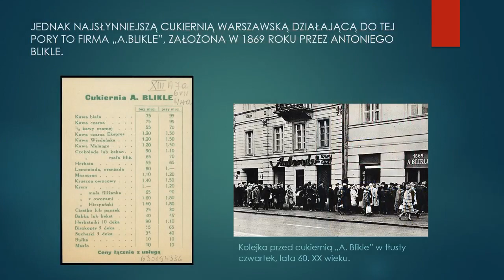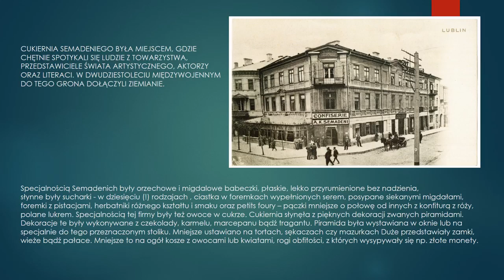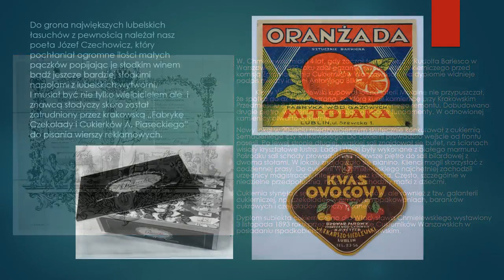Muzeum Historii Miasta Lublina: W kawiarnianym ogródku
Przeczytajcie krótką historię cukiernictwa i najsłynniejszych przedwojennych kawiarni lubelskich.